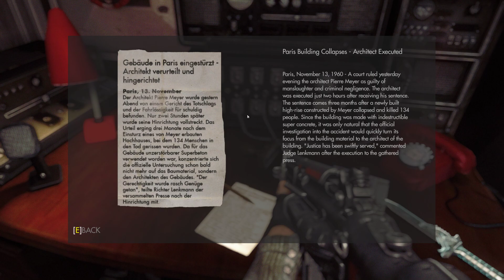Wolfenstein The New Order Walkthrough Chapter 12 [1080p HD] - No Commentary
Wolfenstein: The New Order is the new game we are looking at today with an Overview/Review of what it is and how its gameplay plays. First we will review the need to know basics ofWolfenstein: The New Order before jumping into deeper gameplay impressions. Wolfenstein®: The New Order reignites the series that created the first-person shooter genre. Wolfenstein offers a deep game narrative packed with action, adventure and first-person combat.

PC Specs:
💻 GPU: NVIDIA GeForce RTX 3050 Ti Laptop GPU
🕹 CPU: 11th Gen Intel(R) Core(TM) i7-11800H @ 2.30GHz
💾 Memory: 8 GB RAM (7.71 GB RAM usable)
🖥 Current resolution: 1920 x 1080, 144Hz

Thanks for everthings!